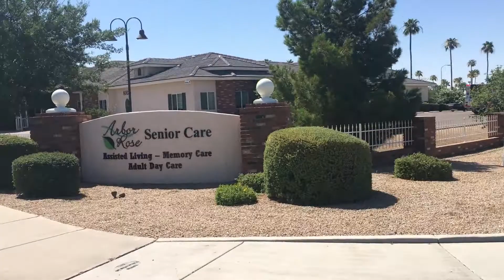Fire rolling to nothing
Made me walk lol